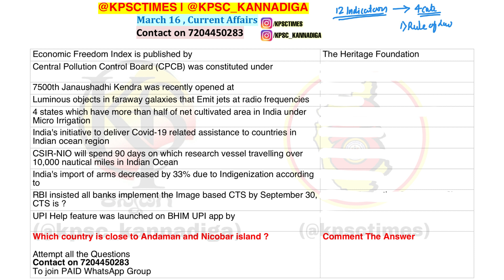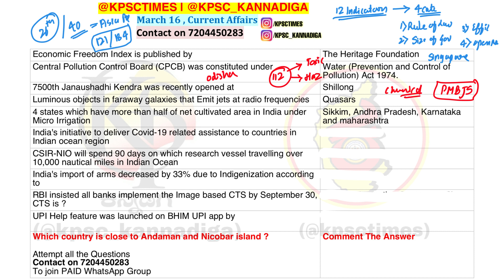ದೈನಂದಿನ ಪ್ರಚಲಿತ ಘಟನೆಗಳು | 16 ಮಾರ್ಚ್ 2021 | Current Affairs in KANNADA